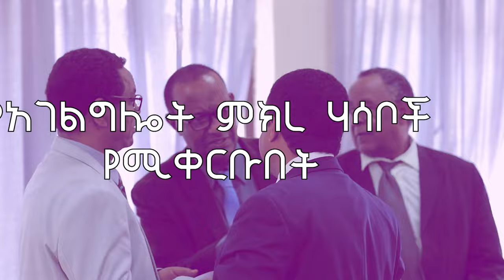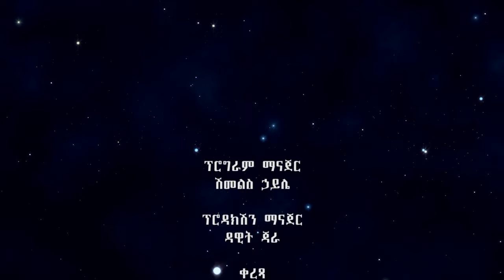እየተጠነቀቅን እና እየተጋደልን በክርስቶስ እውቀት እንደግ - በ መጋቢ ዳዊት ቆጢሶ ክፍል አንድ